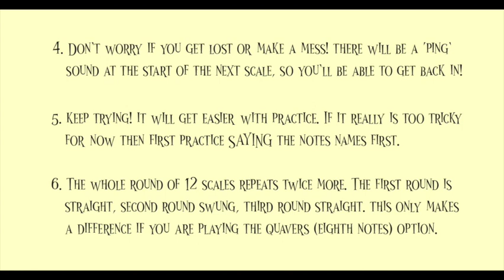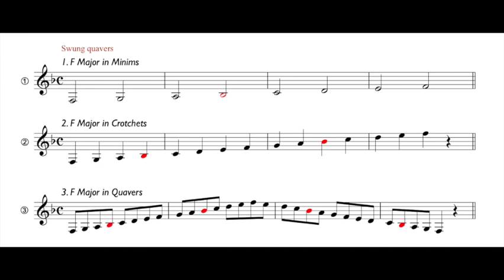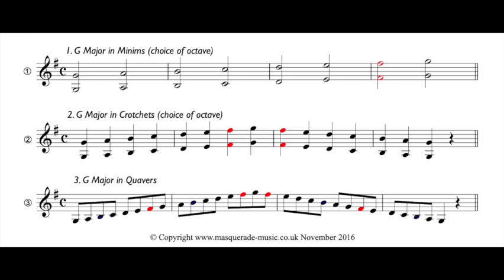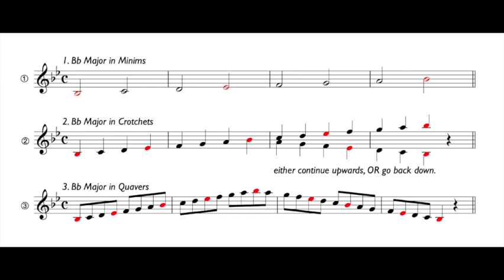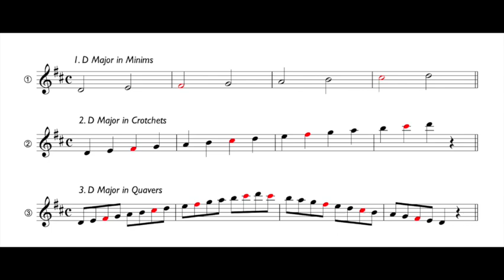Bb Clarinet Major Scales bootcamp play along - all 12 keys....if you dare!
Exercise begins at 1:16 (click the 1:16 to skip video intro if you've played before).

Struggling to motivate yourself to regularly practice your Bb Clarinet scales (even though you need to address the issue)? We invite you to play through this video every time you practice your clarinet, and promise that they WILL improve!

The video (which appeals to our sick sense of humour. cue maniacal laugh Mwahahaha!) takes you through all 12 major keys, but don't worry if that's a little tricky initially. don't give up! Try SAYING the note names in time with the play along track perhaps initially.

You can choose your level of difficulty; slower (using minims/half notes), medium (using crotchets/quarter notes), and trickier (using quavers/eighth notes), or. mix and match! play the easier scales in crotchets or quavers, and choose minims for the scarier scales!

A clear 'ping' sound alerts you to when you should be starting the next scale (don't be tempted to start too early, as the screen will switch a fraction early so you can prepare fingers for the next scale), and all notes that are either a flat or a sharp, are highlighted in red.

The 12 scale workout plays three times in total: the first and last times are in a straight Latin style, and the middle one is in a swing style however, this only affects your playing if you are playing the quavers (eighth notes) option. Make sure you swing your quavers (so like saying 'guava' instead of co-ffee) on the second time around if you are choosing to play quavers.

Once you've got to grips well with the exercise, why not try free styling on the scales? Change direction, add rhythms, use lyrics from songs you know to create rhythms, use the scale notes in ANY order etc! Scales CAN be fun :D.

Look out for our other Scale workout videos, Bb Saxophone, and Eb Saxophone, (Flute coming soon!).

Enjoy! ;D